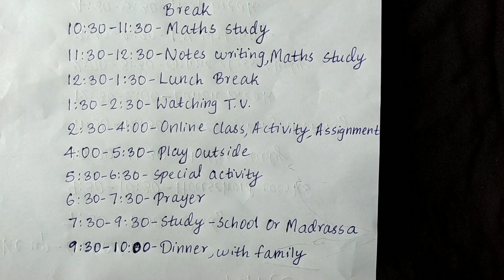7th Standard Study Timetable2021|Victers Channel Online Class Timetable 2021June